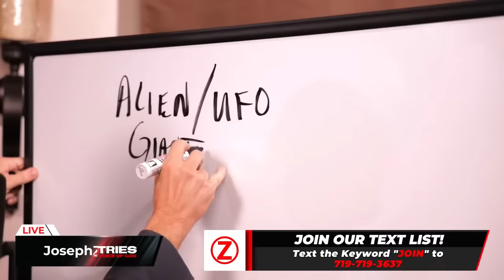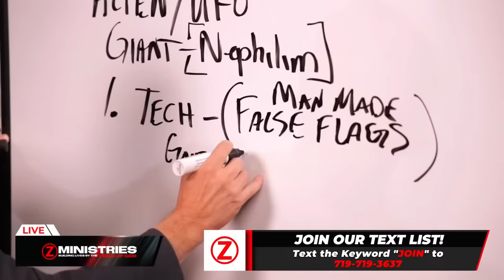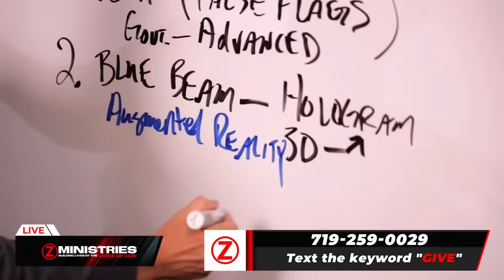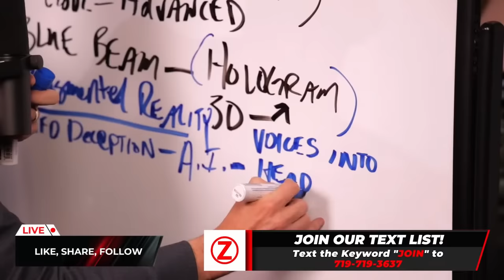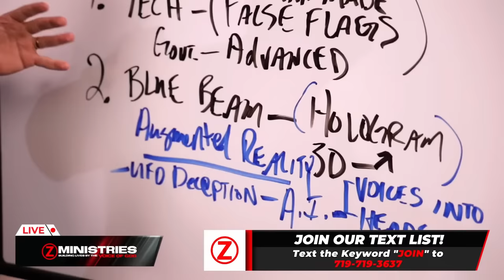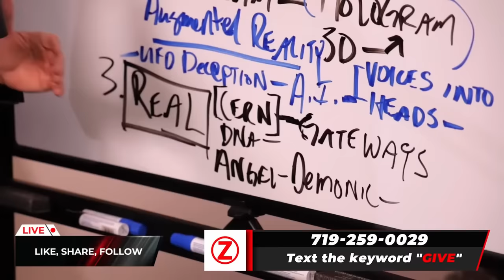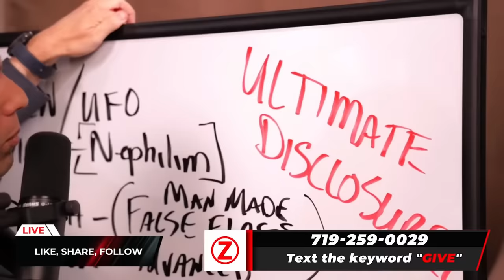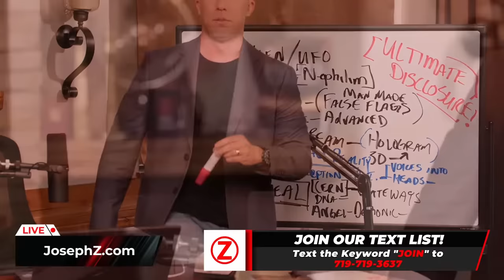10 Foot Aliens In Miami Or Nephilim? | Joseph Z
Join Joseph Z as he delves into the mysterious events that recently unfolded in Miami. In this eye-opening video, we explore the startling claims of 10-foot tall beings – are they aliens, Nephilim, or something else entirely? The streets of Miami were thrown into chaos, with numerous eyewitness accounts and social media buzzing about these colossal figures.

We take a closer look at the evidence presented: blurred videos capturing giant-like figures, police presence, and the community's reaction. Joseph Z analyzes the situation from all angles, considering the possibilities of extraterrestrial activity, mythical Nephilim, or perhaps a more earthly explanation.

The discussion isn't just about what was seen in Miami but also delves into the broader implications. How do these sightings tie into end-times prophecies, and what could they mean for our understanding of the world? Joseph Z doesn't shy away from the tough questions, providing a balanced view between skepticism and belief.

In addition to the Miami events, Joseph Z brings insights from religious texts, historical accounts of giants, and modern-day theories about alien life. He also addresses the growing concerns about deception in the age of advanced technology, such as deepfakes and holograms.